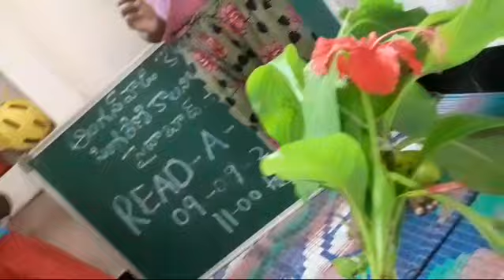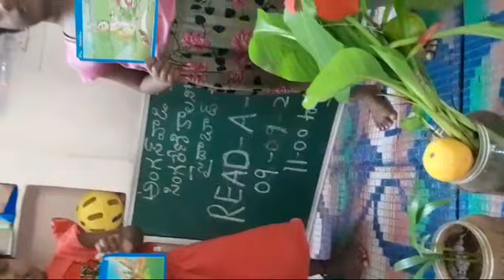పిల్లలకి మొక్కల పై అవగాహన